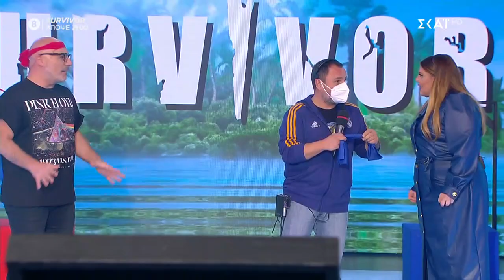Η Δανάη Μπάρκα «δένει» την Βάνια και παίρνει τη θέση της στο Survivor game | Καλό Μεσημεράκι